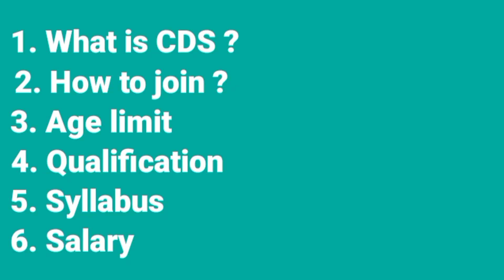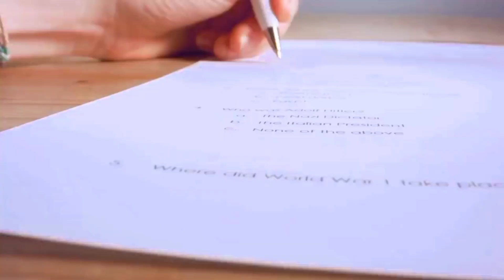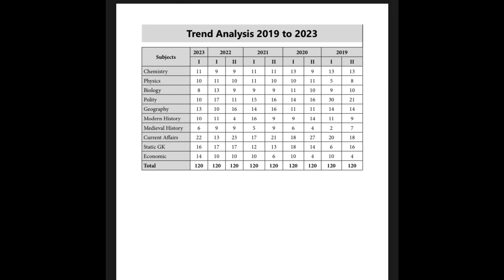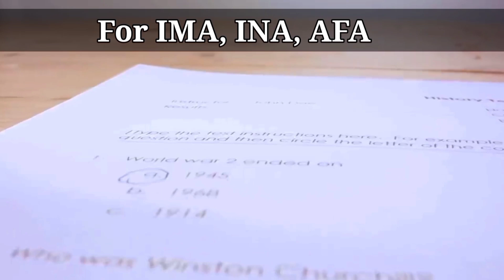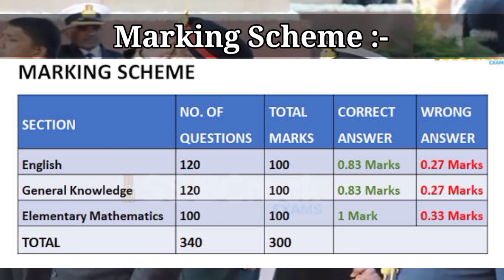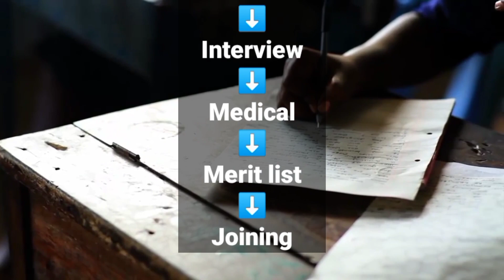CDS Kya hai ? | What is CDS ? | Complete Information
Books link -

Topics Covered :-

1. CDS Kya hai

2. What is CDS

3. CDS exam kaise crack kare

4. Combined defence services

5. CDS

दोस्तों इस video में मैने CDS (COMBINED DEFENCE SERVICES) के बारे में पुरी विस्तार से जानकारी दी है।

मेरा नाम है Vishal Singh Choudhary और आप सभी का हमारे YouTube Channel पर स्वागत है |

This Channel  Is About NDA (National Defence Academy) and all other defence academies like IFA, INA, IMA, etc.. Where We'll Share  Amazing & Interesting Vedios Related To Facilites, Power And Training Of Indian Armed Forces And Infrastructure Of Defense Academy Like NDA, INA, IFA, IMA etc.

Owner & Host || Research || Script || Vedio Editing || Voice Over :- By VISHAL SINGH CHOUDHARY